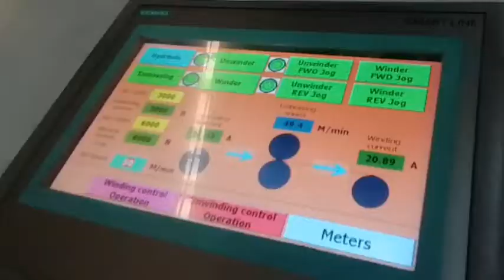Steel Electrical Appliances, refrigerator gia dụng mạ màu, TOP PRO STEEL VIETNAM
More information, Xem Thêm Thông Tin